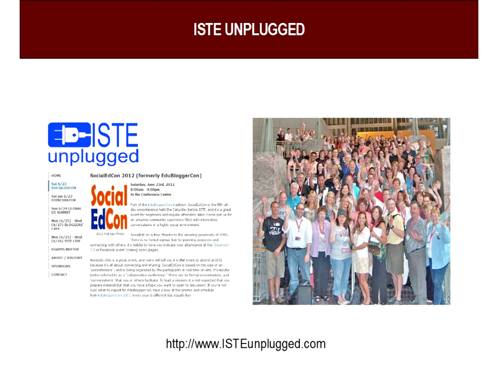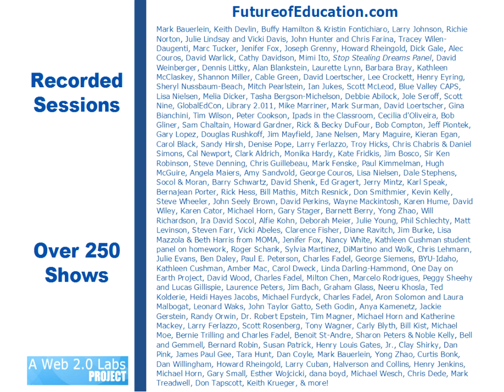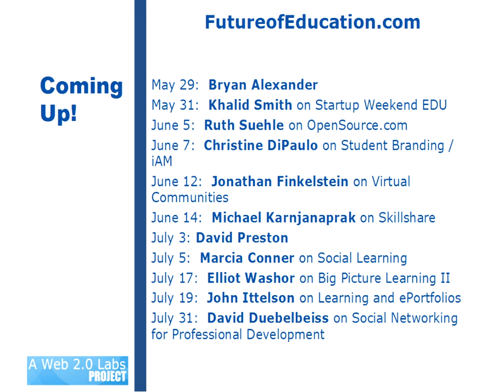Elizabeth Merritt on "Museums and the Future of Learning"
Join me Thursday, May 24th, for live and interactive Future of Education conversation with Elizabeth Merritt on museums and the future of learning. With co-author with Scott Kratz, in the report "Museums and the Future of Education," she writes:

    The U.S. educational system is on the cusp of transformational change. Signals that the current educational structure has been destabilized include rising dissatisfaction with the formal educational system and the proliferation of non-traditional forms of primary education. In the coming era, museums will play a key role in the new educational landscape.